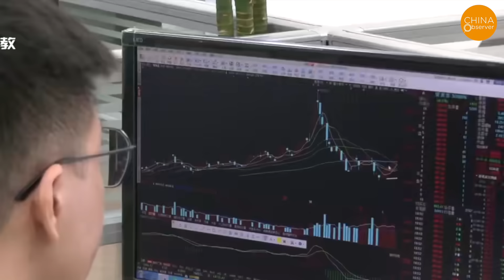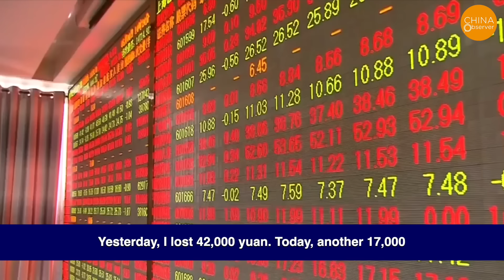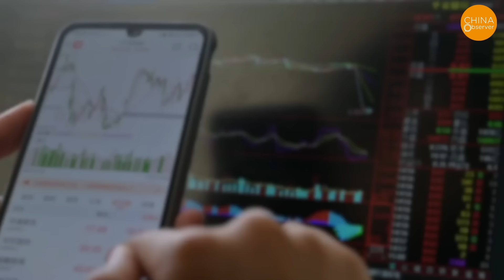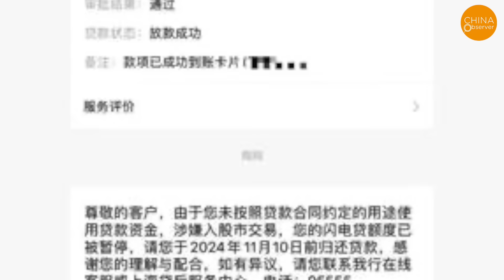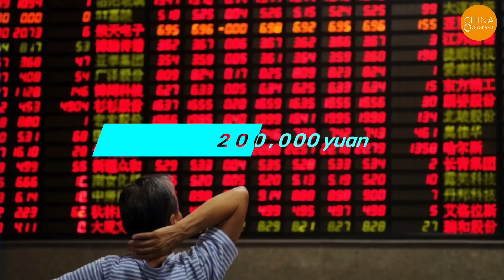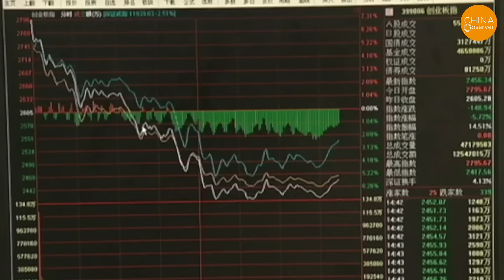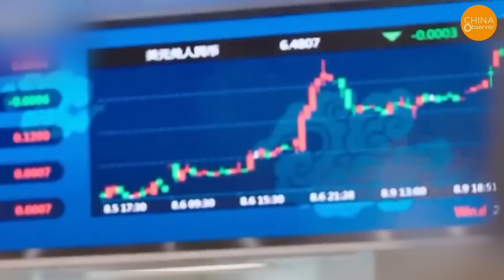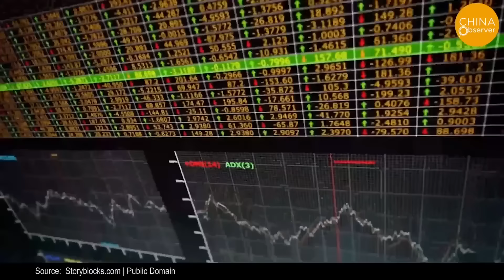Chinese New Stock Traders All Trapped, Cries Everywhere! Gen Z Borrowed $10K, Lost It All Plus $7K!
Recently, the Chinese government introduced a series of policies to boost economic growth, which caused the stock market to fluctuate, trapping thousands of retail investors who are now crying out in frustration.